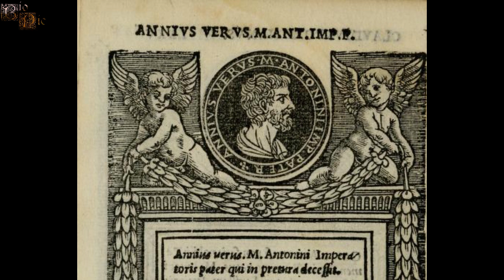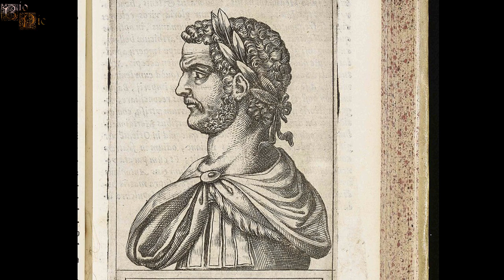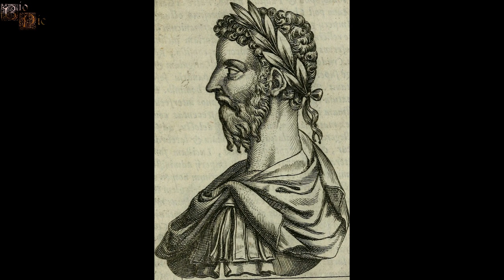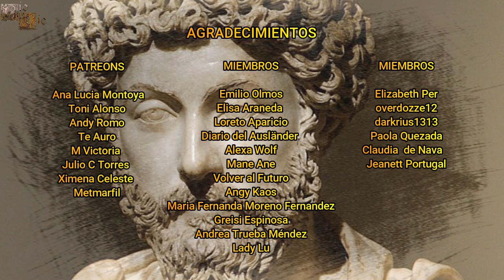Marco Aurelio, "El Honesto" o "El Justo", El Emperador Romano de la Filosofía y el Conocimiento.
Marco Aurelio fue un destacado Emperador del Imperio Romano que formaría  parte de la etapa conocida como los Cinco Grandes Emperadores y sería muy apreciado por su pueblo, además de ser una de las figuras más destacables de la filosofía estoica, siendo un emperador completamente entregado al conocimiento y a la filosofía.